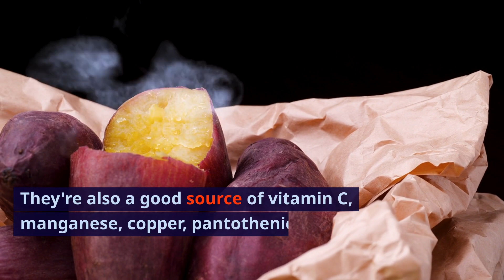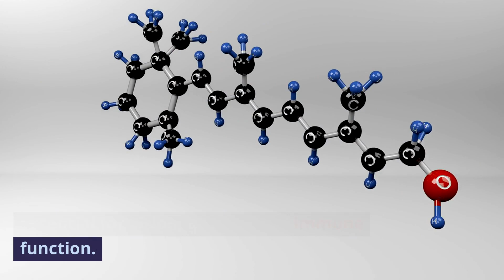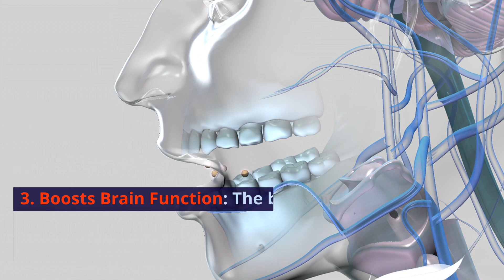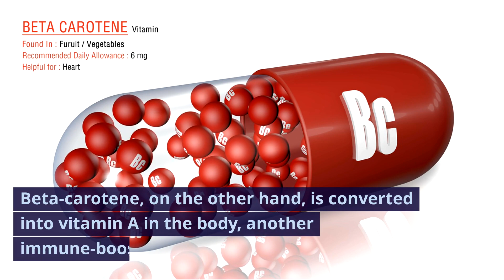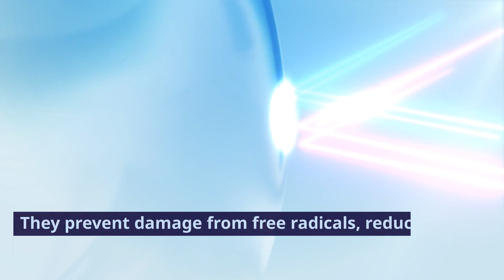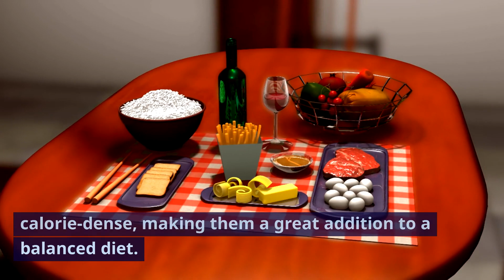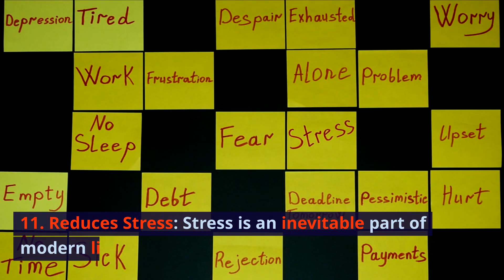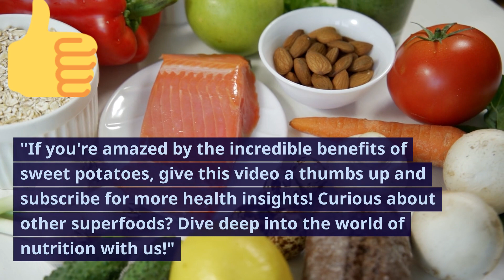What happens when you eat sweet potatoes everyday | Cheap gut health superfood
What happens when you eat sweet potatoes everyday
"Sweet potatoes are more than just a tasty side dish; they're a nutritional powerhouse! Dive into this video to discover 12 transformative benefits of incorporating sweet potatoes into your daily diet. From boosting brain health to promoting radiant skin, we uncover the sweet truths of this vibrant veggie. SweetPotatoMagic NutritionFacts HealthyEating"
00:00 Sweet potatoes are cheap and gut friendly food
00:20 Sweet potato nutrition
00:53 Sweet potato rich in antioxidants
01:42 Sweet potato good for gut health
02:14 Boosts brain function
02:26 Purple sweet pototoes are rich in anthocyanins
02:52 Boosts immunity
03:28 regulates blood pressure
04:01 Supports health vision
04:31 promotes skin health
05:06 anti-inflammatory
05:38 supports weight management
06:03 promotes heart health
06:28 reduces stress
06:59 promotes healthy hair growth